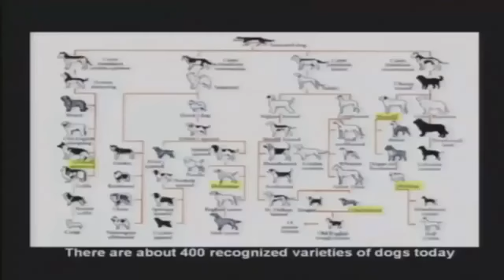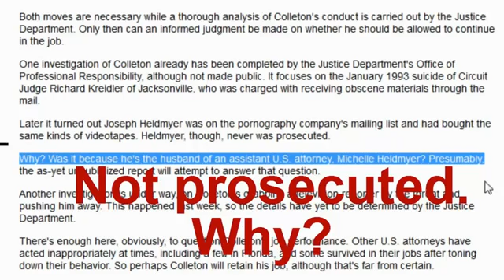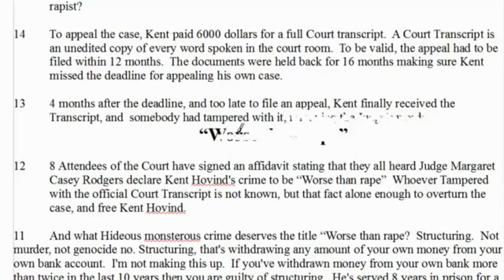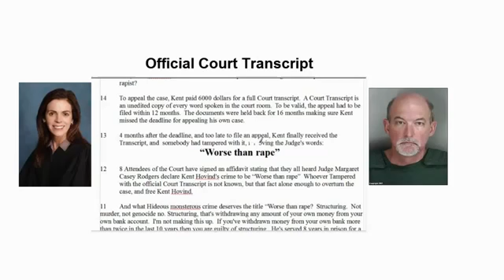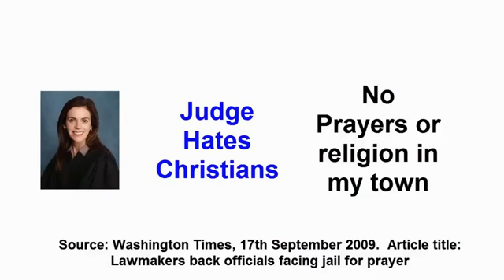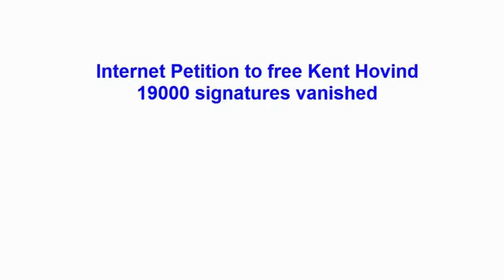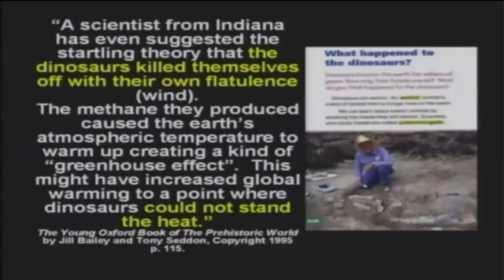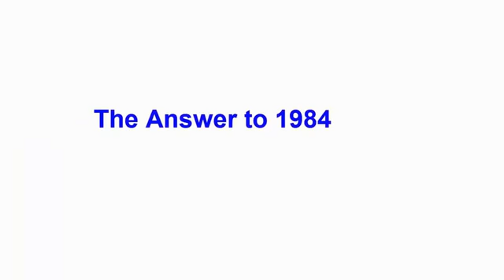The True Reasons For Kent Hovinds Conviction!! Low